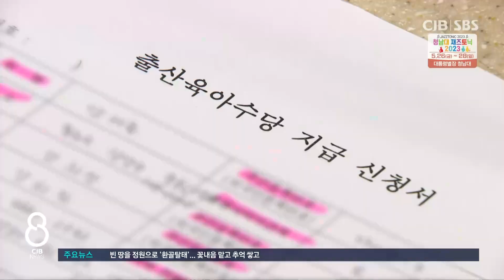청주시, 올해 출생아부터 1천만 원 출산육아수당 지급